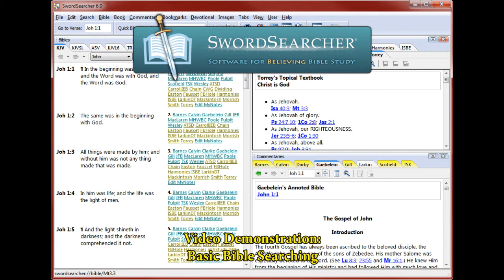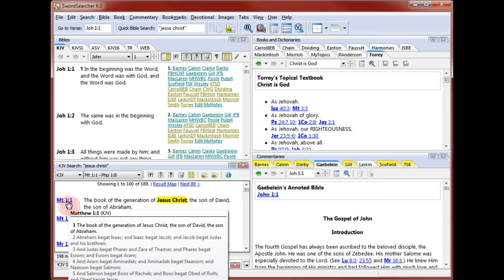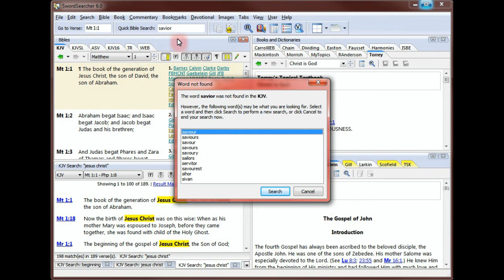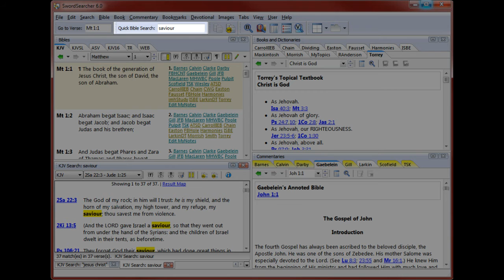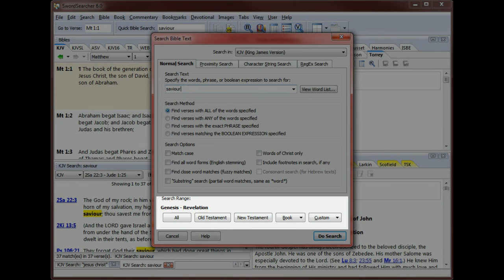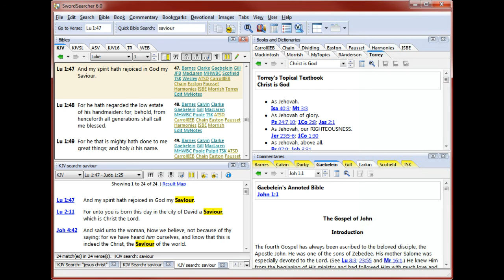Basic Bible Searches with SwordSearcher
Shows how to do basic Bible searching in SwordSearcher. It also demonstrates searching for words when the proper spelling is not known. Finally, some slightly more complex searches are demonstrated.